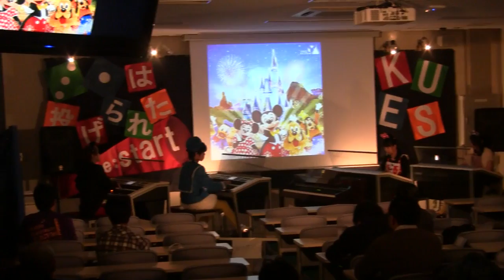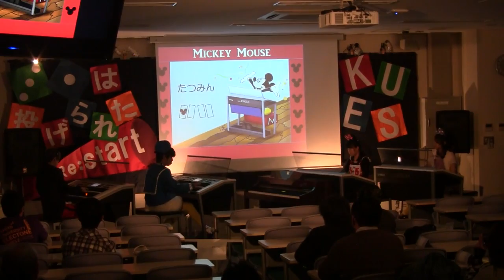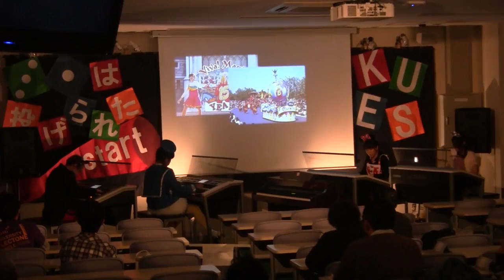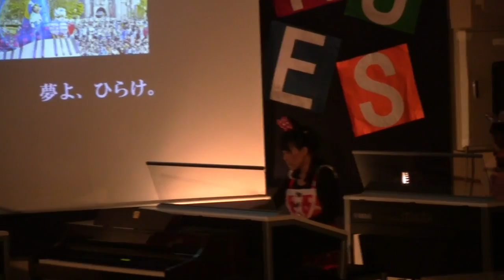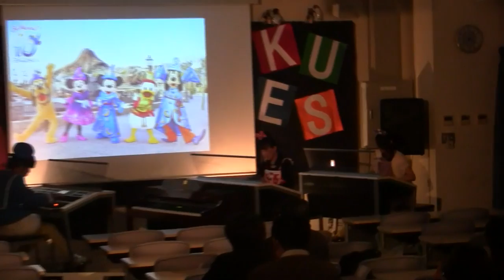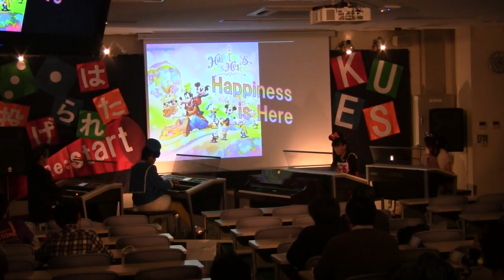Tokyo Disney Resort~Anniversary Medley~ KUES31st LIVE 【エレクトーン演奏】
2016年11月19日～22日に京都大学の学園祭 "NF" で行われた、京都大学エレクトーンサークルKUESの単独ライブ 《KUES 31th LIVE  ～Re:start 賽は投げられた～ 》 でのライブ映像です！

東京ディズニーリゾートの周年行事の際に使われた曲を、メドレー形式でお届けします！
ステージの上に夢の国が再現できるよう、4人で力を合わせて頑張ります！